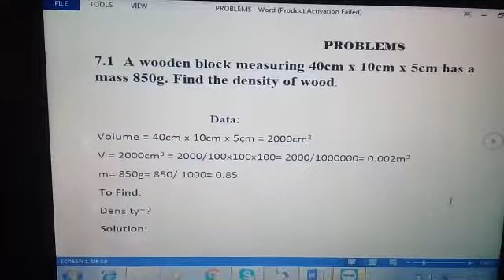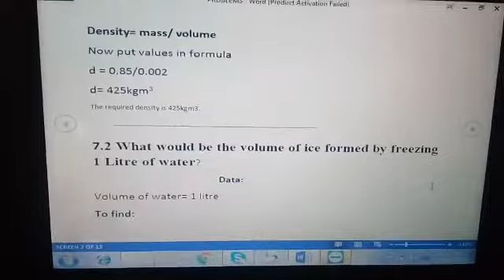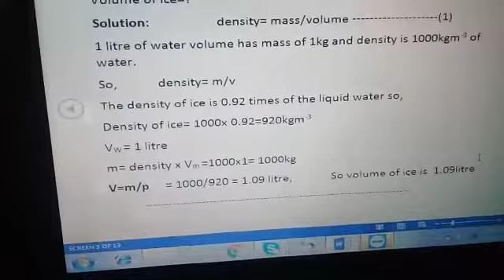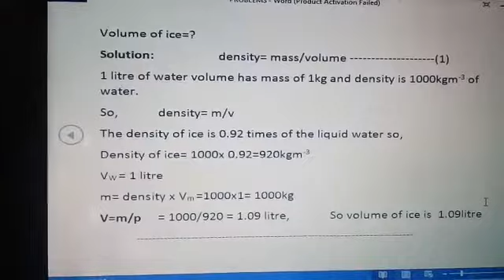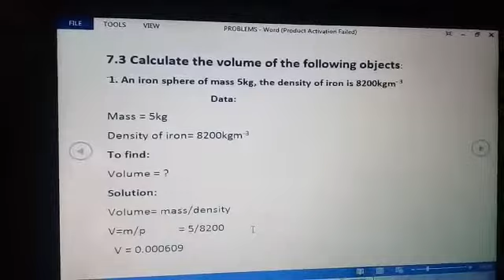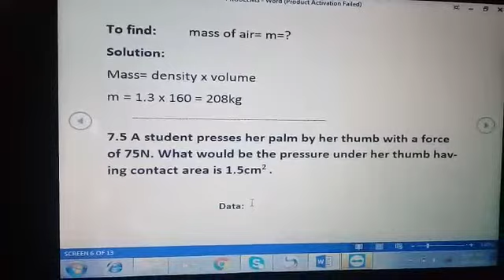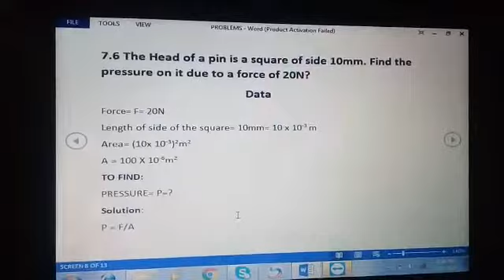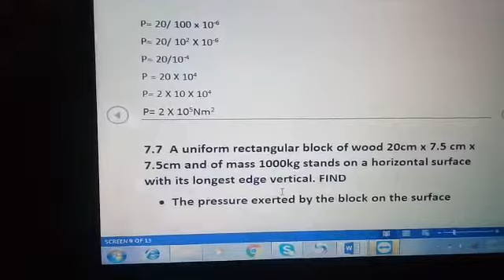07-05-20 9th Physics Lecture#19